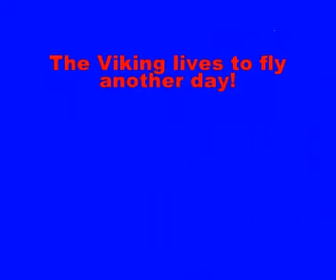Dave Flying the Viking Moulded Glider.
Whitehead Hill, Fairlie, Scotland.
21st. Jan., 2007.
Viking Moulded Glider Flying.